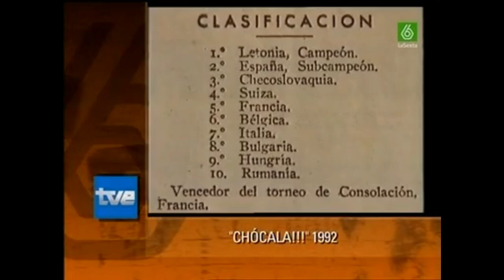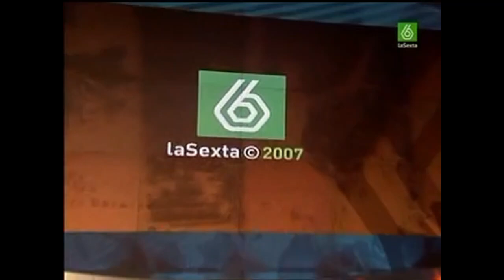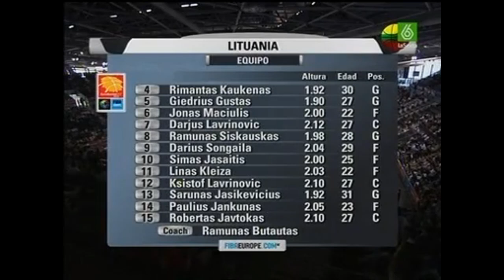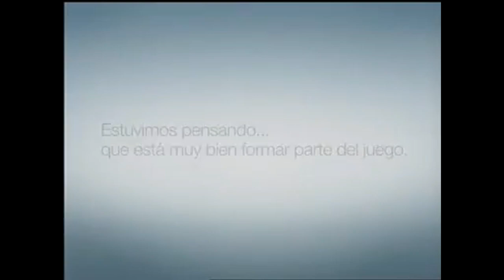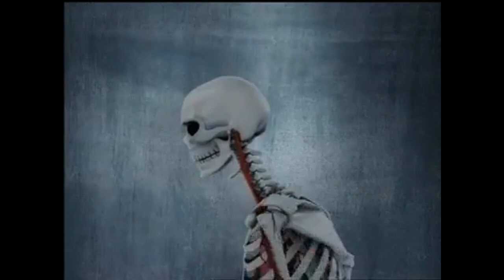2007 Lituania contra Italia